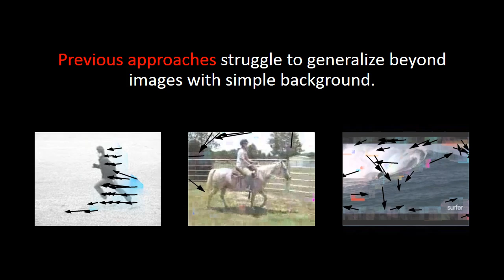Dense Optical Flow Prediction from a Static Image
ICCV 2015 Spotlight